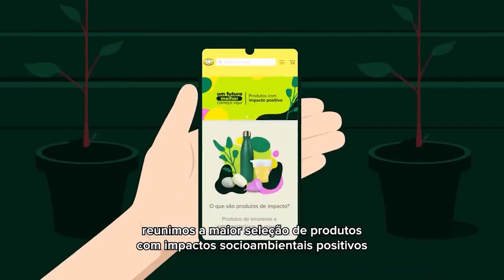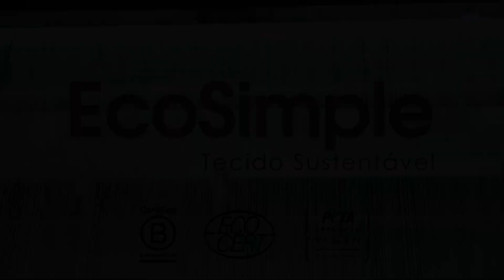Demodê I BEFW 6ª edição - CoCriar o futuro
6º Brasil Eco Fashion Week - 2022 I CoCriar o futuro
Semana de Moda Sustentável

Desfile: Demodê

A marca de São Luis, MA, liderada por Maria Zeferina(@mariazeferina ), produz desde 2018 roupas íntimas e peças conceituadas como moda conforto usando como base o algodão colorido orgânico da Paraíba, certificado pela Ecocert. O algodão cultivado no sistema de agricultura familiar já nasce naturalmente colorido. Por dispensar irrigação e tingimento, geram economia de 87,5% de água se comparados com peças de produção industrial convencional. Adepta do lixo zero, reutiliza os resíduos de confecção para a criação de outros produtos. Toda a produção é feita por mulheres em conjunto com duas associações: "Bilro de Ouro" e "Tecendo Saberes" que cuidam das rendas, crochês e outros produtos com os retalhos da confecção.

A coleção traz o tema “O futuro é Ancestral” com roupas em algodão, crochê, rendas e acessórios biodegradáveis, relembrando que as tecnologias ancestrais são sabedoria e inspiração para a moda do futuro, onde o ser humano e a natureza são uma coisa só. Alguns looks da coleção foram acompanhados de tênis Vert produzidos com algodão orgânico e algodão reciclado com PET, borracha e couro, além de C.W.L, um material vegano de origem biológica.

Acessórios: @opedefeijao
Chinelos: @_troppica
Tênis: Vert

Dia 01/12/2022 - Bloco 02

1ª passarela circular e sustentável do mundo, feita com fibras de jeans reutilizado, brasileira, e com inovação tecnológica. Uma revolução para a indústria da moda, para o meio ambiente e para a saúde do consumidor. Uma parceria com a Cotton Move e Therpol Sustainable Innovation.

FICHA TÉCNICA

Direção de Desfiles e Coordenação de Backstage: Mariana Cezário e Jéssica Nogueira
Direção de Arte e Cenografia: Equipe BEFW
Direção de Casting: Alê Queiroz
Direção de Beleza: Diego Américo
Assistentes de Direção e Backstage: Bárbara Egídio e Taciana Tomaz

Fotos e Vídeos Oficiais: Agência Fotosite

Equipe:
Fotografia Desfiles: Marcelo Soubhia
Fotografia Backstage: Sérgio Caddah
Vídeos Desfiles: Anderson Cardoso Nekrasius, Alan Kardec e Pedro Costa Nekrasius (Agência Fotosite)
Luz, Som, Telão: Stage

Realização: Brasil Eco Fashion Produções

Diretor Executivo: Rafael Morais - BEFW
Direção Criativa: Ana Sudano - BEFW
Coordenação Geral - Assistente Direção: Daniel Mendes
Coordenador de Produção: Bia Borges
Produção Executiva: Victoria Monteiro
Parceiro Realizador: Unibes Cultural
Parceiro Produção Executiva: Equipes Senac Faustolo
Equipes Participação Produção Executiva: Alunos Senac Faustolo e Senac Scipião
Parceiros Realização -  Apoio: Senac, Cotton Move, EcoSimple, Therpol, Vasart

Siga @brasilecofashionweek no Instagram, LinkedIn, Facebook, YouTube e TikTok

▶️Sobre a BEFW◀️

Primeira semana de moda da América Latina dedicada exclusivamente à indústria fashion de atributos sustentáveis. Realizada pela Brasil Eco Fashion -- plataforma de moda, inovação e sustentabilidade que vem impulsionando e fomentando o ecossistema de boas práticas socioambientais no cenário brasileiro têxtil e de confecção. Os eventos BEFW compensam 100% do carbono emitido e são lixo zero.